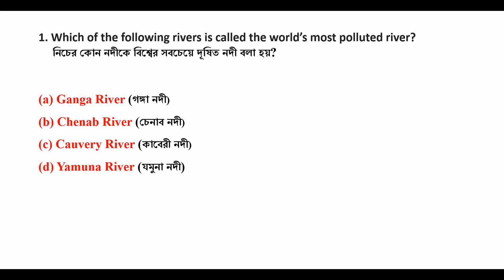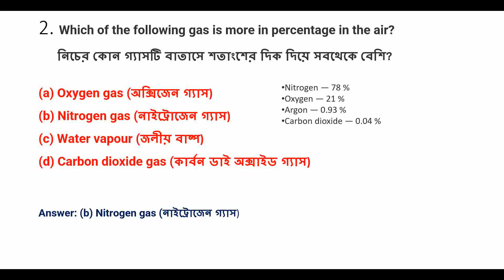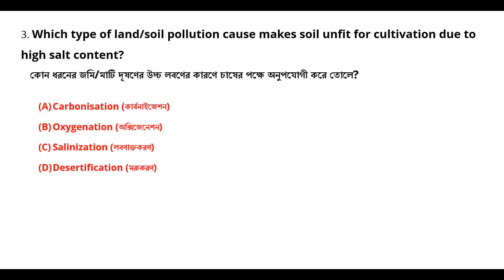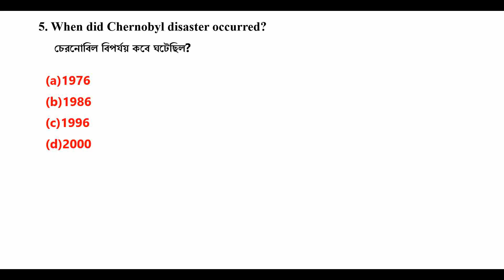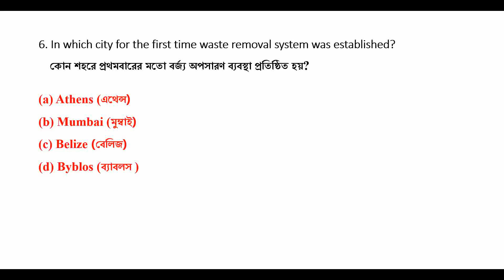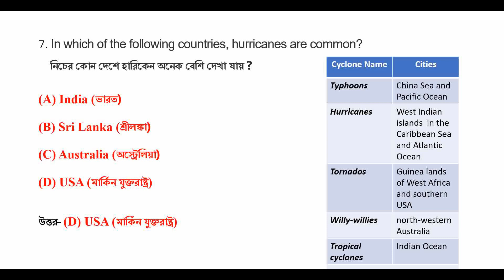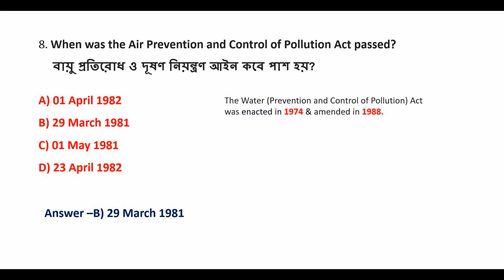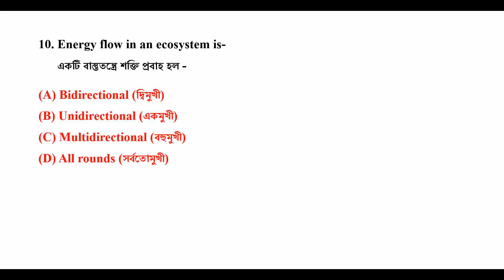Model Question Paper Set II|Environmental Studies AECC-I For BA, BSC, BCom | 1st Semester 2023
Title: Model Question Paper Set II|Environmental Studies AECC-I For BA, BSC, BCom | 1st Semester 2023/ Burdwan University